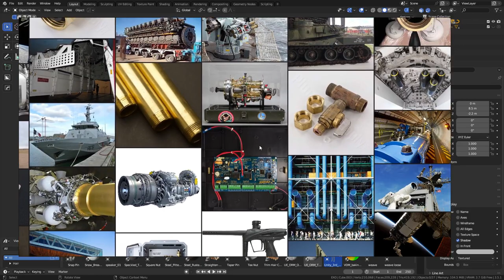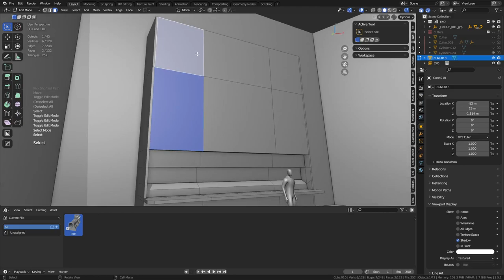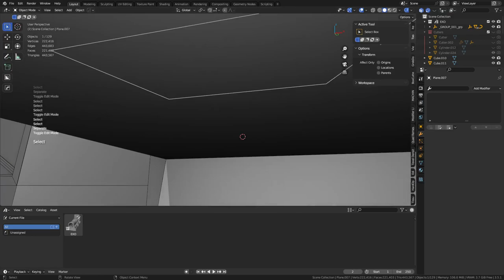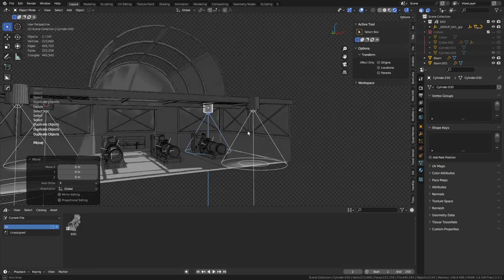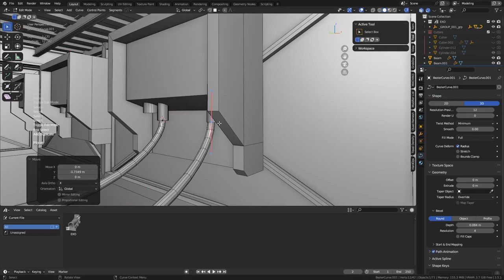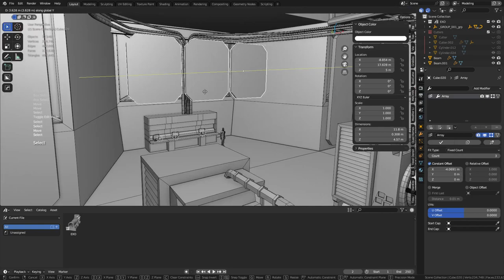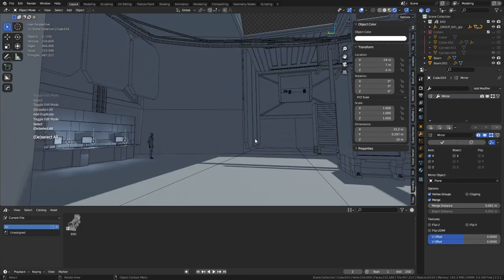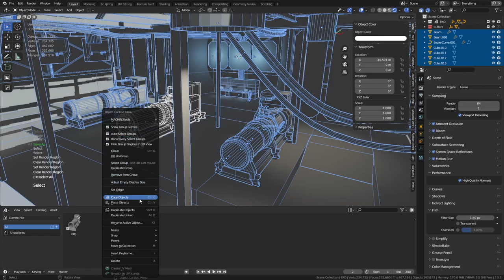Blender - Environment Concept Modeling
Rough modeling of environment pieces is a key part of creating environments that will help start solving problems. Similar to blocking out but less strict in nature and much more flexible. Looking for Blender 3d resources?